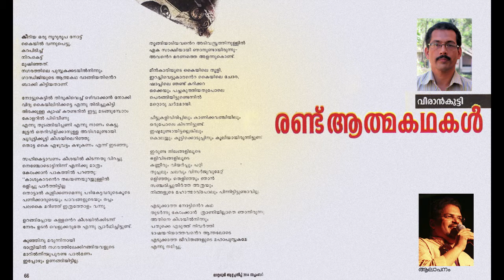Randu Aathmakadhakal - Veeran Kutty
A poem by Veeran Kutty, recently published in Mathrubhumi Weekly. Recital by Moideen Koya K.K